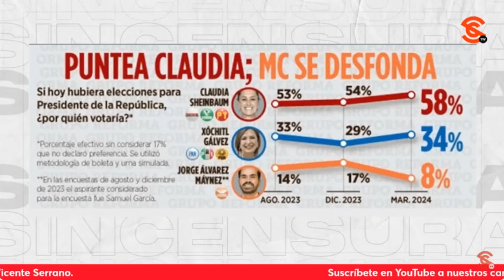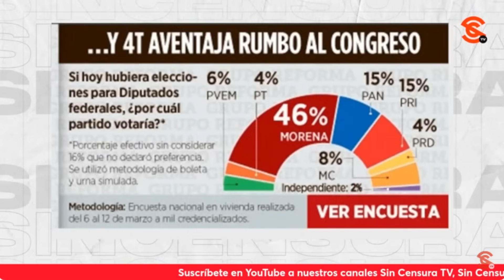GELA HUERTA ADVIERTE QUE HABRÁ UN FRAUDE ELECTORAL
La exdiputada de Morena María de los Ángeles Huerta del Río recalcó en Sin Censura que ni con toda inteligencia y carisma del presidente López Obrador puede combatir solo contra los medios, la Suprema Corte de Justicia de la Nación y el INE, por lo que advierte que habrá un fraude electoral